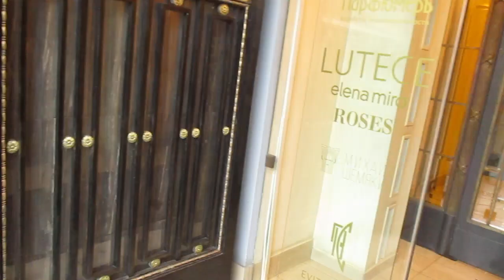Реставрация старинных ворот на Невском ПР.ПИТЕР